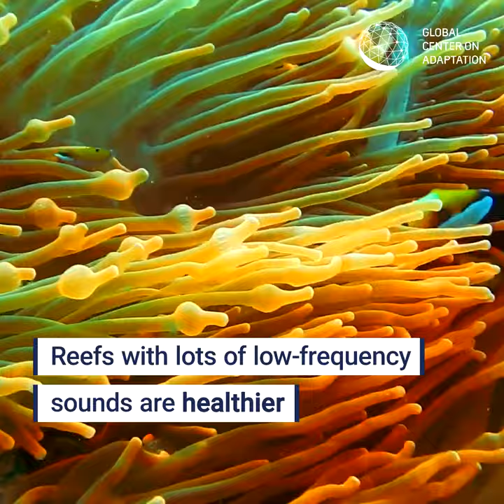Dead coral is revived with underwater soundtrack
Rising ocean temperatures have put the world’s coral reefs under stress. Playing the soundtrack of healthy coral reefs could bring dead patches back to life.